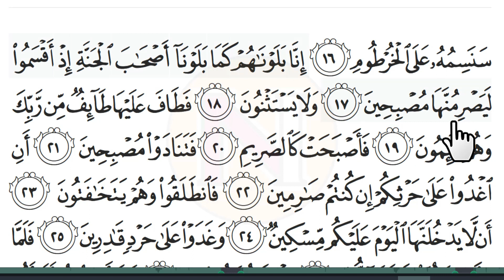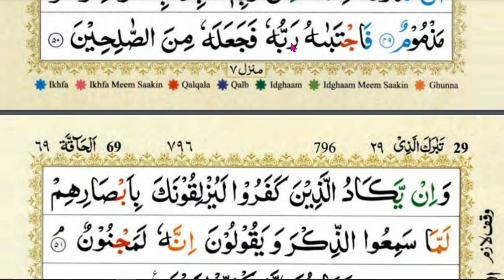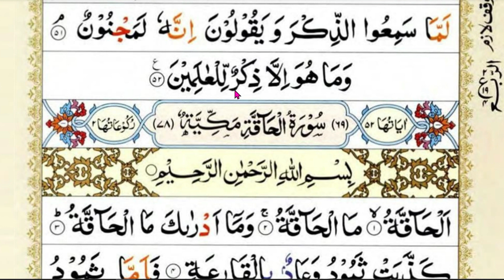💖TADARUS JUZ 29 | Cara Mudah Ngaji Pemula Full Prektek Tajwid Surah Al Mulk dan Al Qalam (Surat NUN)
TADARUSAN NGAJI JUZ 29 | TADARUS JUZ 29 | Cara Mudah Ngaji Pemula Full Prektek Tajwid Surah Al Mulk dan Al Qalam (Surat NUN)

💓INGIN INFAQ ke Channel NGAJI LANSIA? :
Rekening BSI (Bank Syari'ah Indonesia):
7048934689  an M Toha Syaifudin

ngaji lansia SURAH al Mulk JUZ 29
NGAJI MANULA SURAT AL QALAM
ngaji versi lansia SURAT NUN
belajar ngaji PEMULA SURAT AAL-MULK
ngaji lansia juz 29
lansia belajar ngaji
belajar mengaji surat pendek
mengaji untuk lansia
ayat ayat pendek
belajar ngaji surat pendek
ngaji online